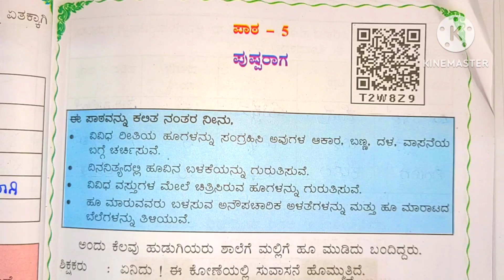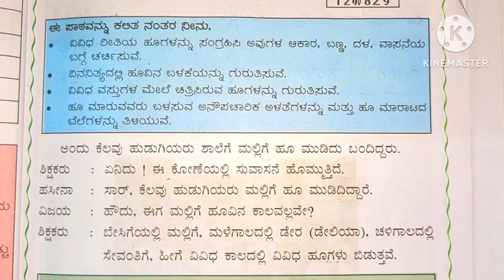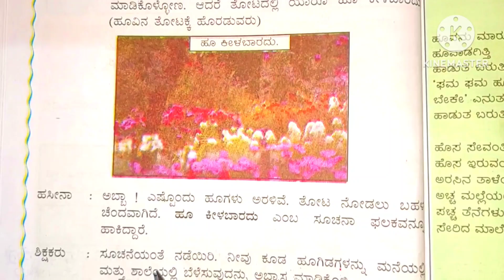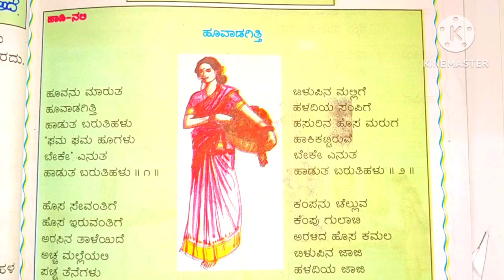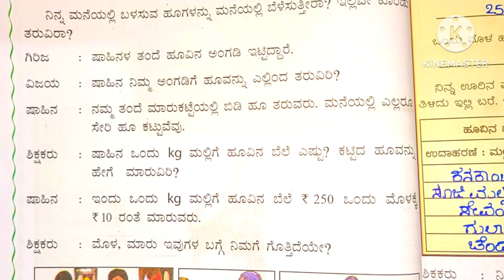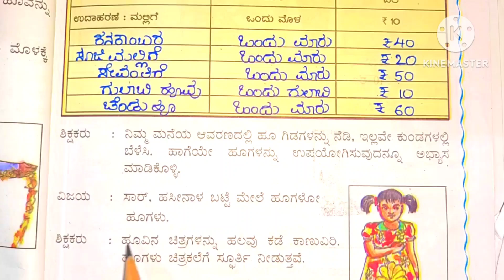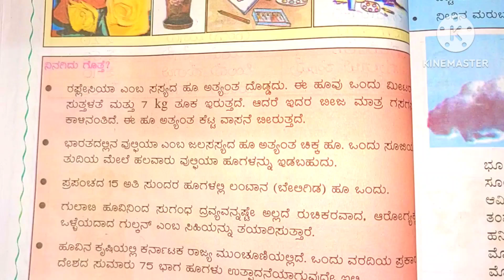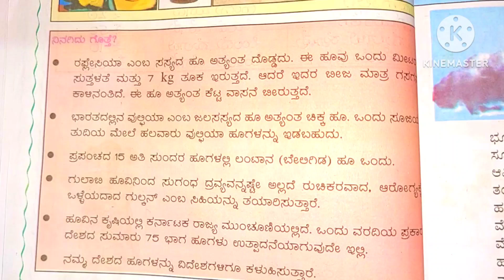ಪುಷ್ಪರಾಗ,ಪರಿಸರ ಅಧ್ಯಯನ,4ನೇ ತರಗತಿ ಪ್ರಶ್ನೋತ್ತರಗಳು4th pushparaga parisara adyayana question and answers